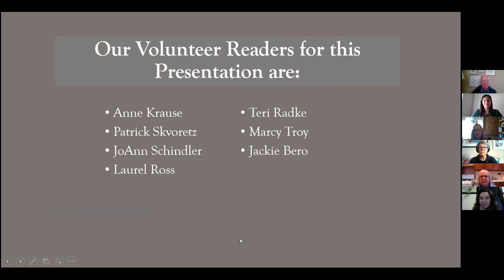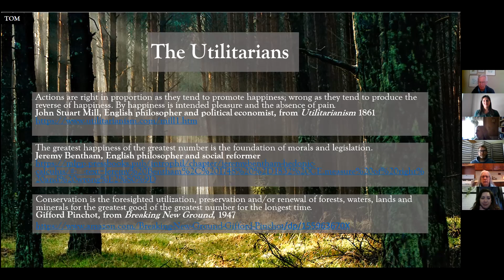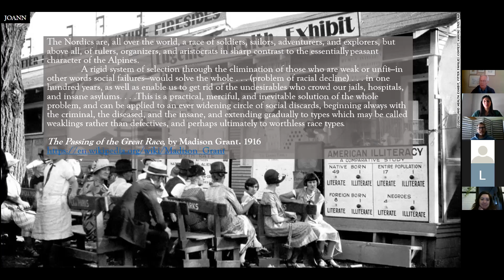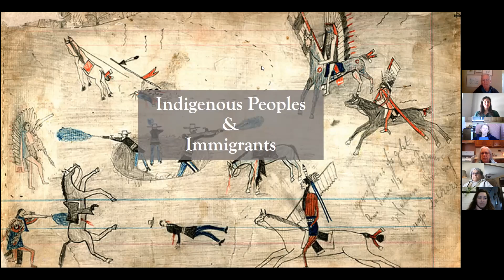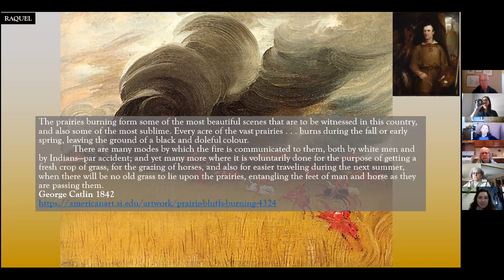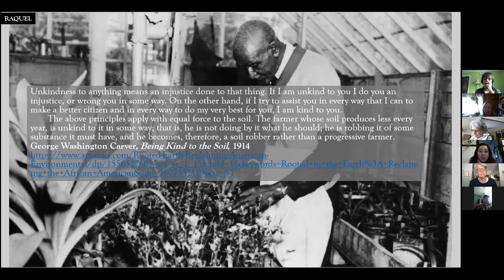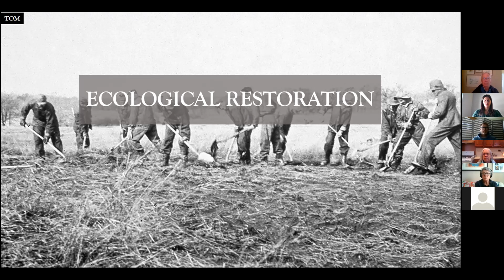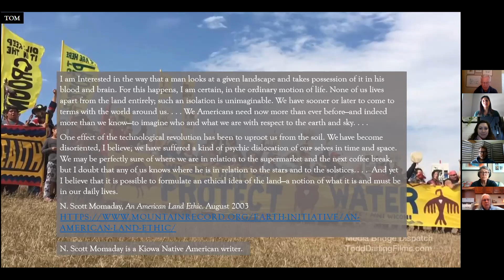Tom Talks - History of Conservation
Tom discusses the History of Conservation along with special guest Raquel Garcia-Alvarez.